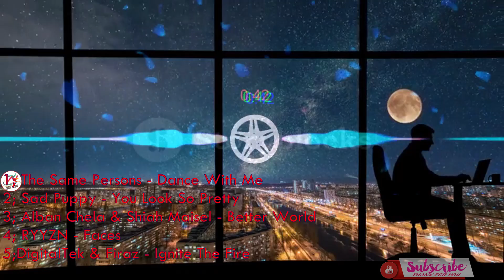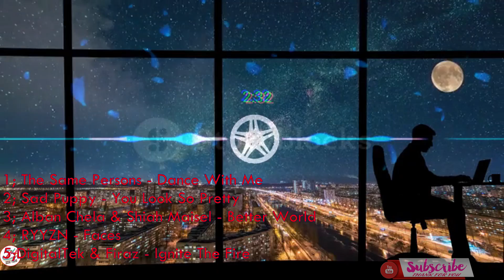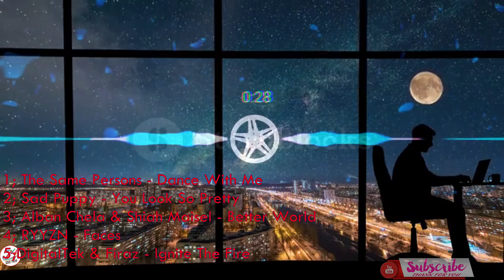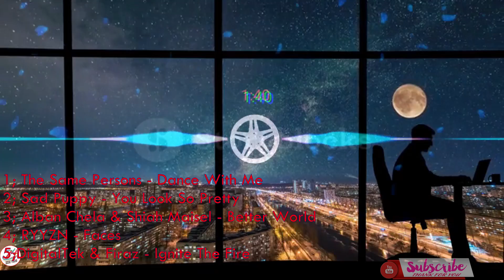CHILL EDM SONG TIKTOK 2021 |Dance With Me|You Look So Pretty| Better World|Faces|Ignite The Fire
💠 Hãy giúp tôi đạt 5.000 sub | Thank you so much | Cảm ơn các bạn rất nhiều |
BITCOIN P87PRO
lk nhac tre remix nhac tre remix htrol remix
nonstop dj nhạc sàn hub nhạc dj tik tok
nonstop bay phòng nonstop bay phòng 2020
nonstop 2020 nonstop 2020 vinahouse
nhacghitarhay Acoustic Acousticguitar
nhac tre remix hay nhat 2020 việt mix
tik tok remix edm remix 2020
tik tok remix edm
nhạc edm orinn remix nhac remix
edm tik tok nhạc edm orinn remix nhac remix
nhac tre remix htrol remix trúc xinh remix
nhạc trẻ 2020 nonstop remix
nonstop 2020 vinahouse
EDM
edm
ncs
NCS
NHẠC ĐIỆN TỬ
VLOG
Vlogger
nonstop remix
vinahouse
nonstop
nhạc trẻ